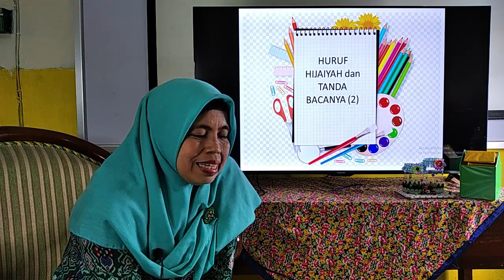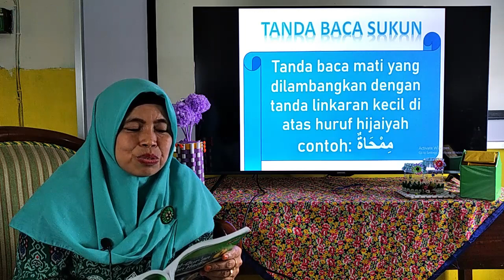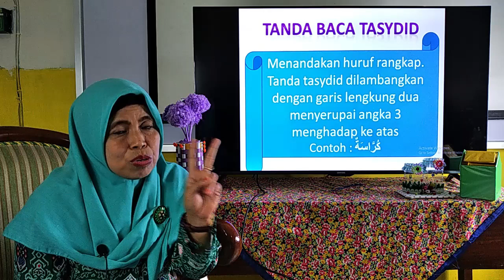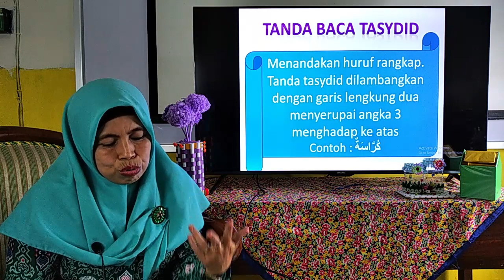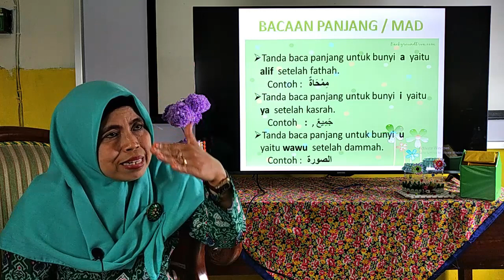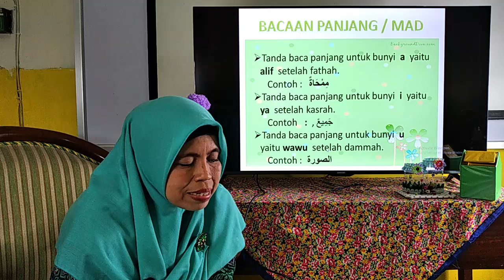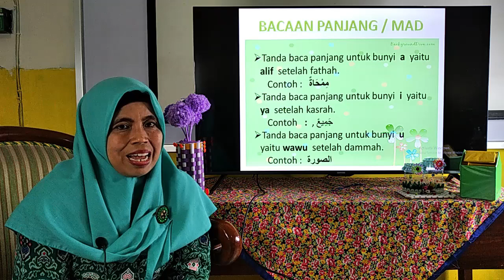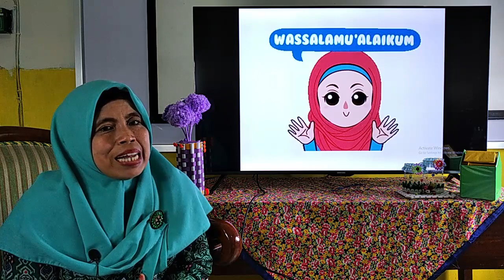BelajarbersamaSUKMA: Kelas 1 MI Islamiyah | Qur'an Hadist | Tanda Baca